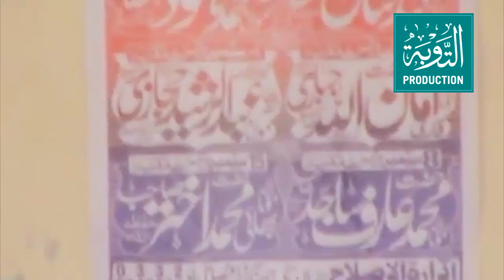Ye Amal Karne Wale Ko ALLAH Faqeer Bana Deta - Qari Sohaib Ahmed Meer Muhammadi - Taubah Production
WATCH & SHARE WITH OTHERS, JAZAKALLAH KHAIR